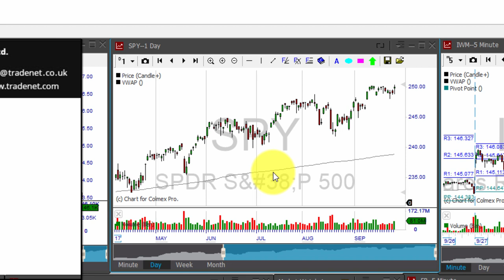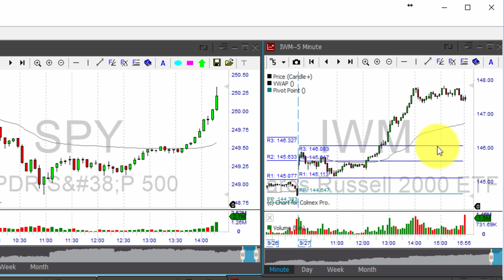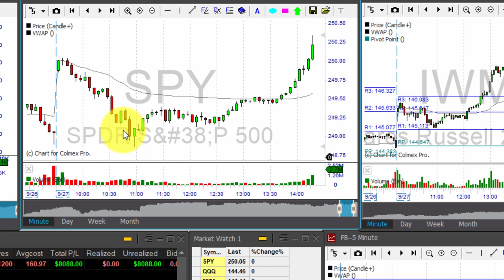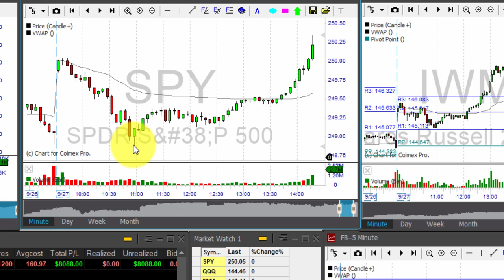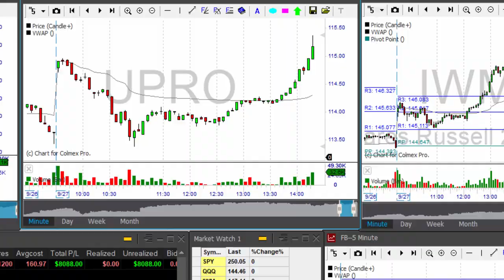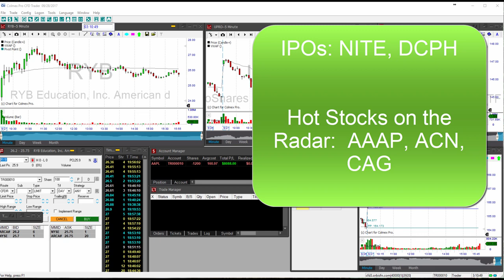Day Trading Pre-Market Daily Review - September 28th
Day Trading Pre-Market Daily Review